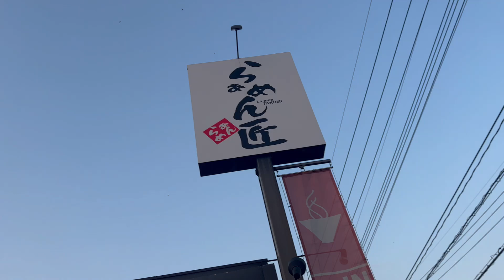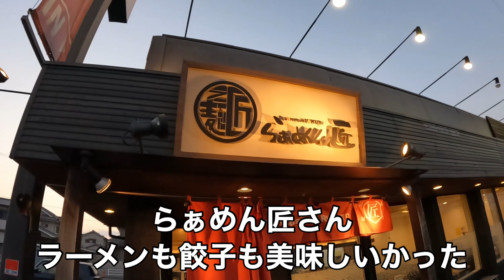餃子ツアー【第二弾】にして急展開！緊急事態発生！ 【ラーメン匠 深津本店】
餃子ツアー【第二弾】ラーメン匠 深津本店さんに行って来ました！今回のツアー動き出す時間が遅くてほとんどのお店がお昼休憩…
4〜5軒行く予定が2軒目で断念 （涙）
匠さんで餃子食べた事なかったんですけど餃子マジ美味しかったです！ラーメンチャーハンは勿論美味しいですが是非餃子も食べて欲しいです。
餃子ツアーは企画を練り直して再度やりますwww

ラーメン匠　深津本店

ラーメン匠　Instagram